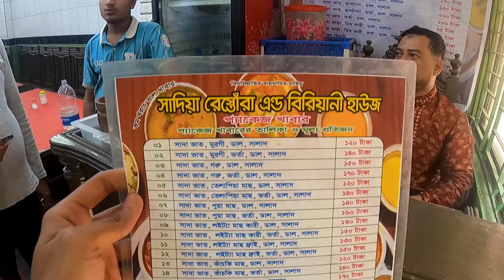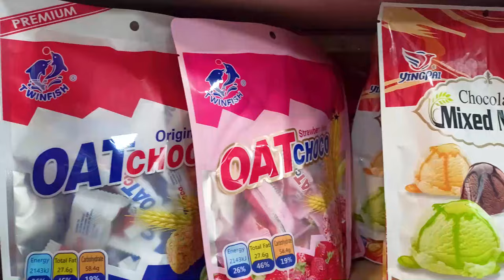কম খরচে কক্সবাজার ভ্রমণ | Exploring Cox's Bazar's Beauty | R STORY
In this vlog, we take you through our exciting adventure, exploring the scenic beauty of Marine Drive, enjoying local food, and discovering some of the best spots this iconic destination has to offer. We’ll also share helpful tips on where to go, what to eat, and how much everything costs, so you can plan your own trip with ease. Don't miss out on the fun and breathtaking views! 🌊🌴

Chill Bro 😊